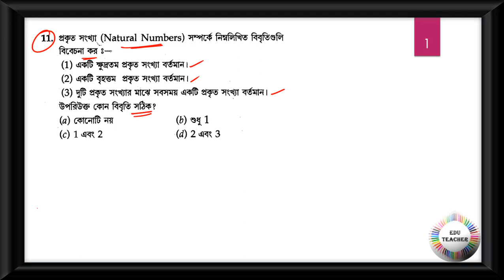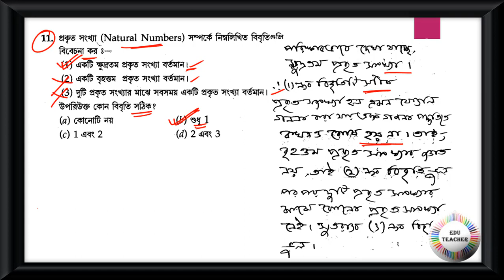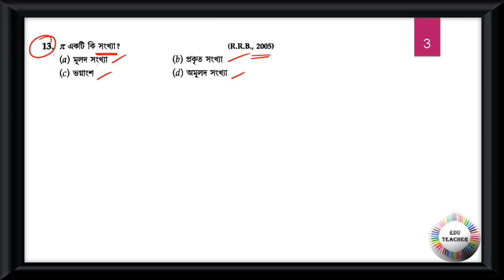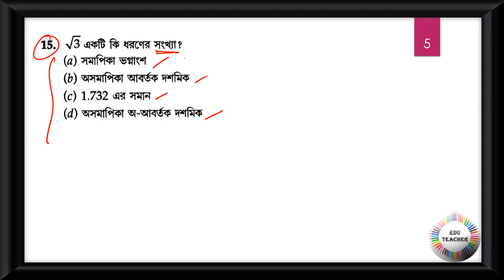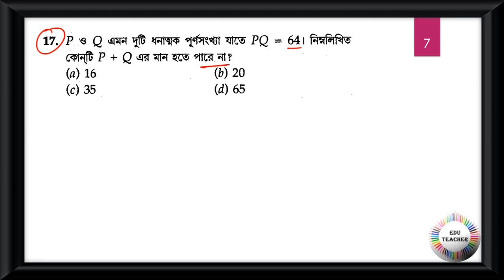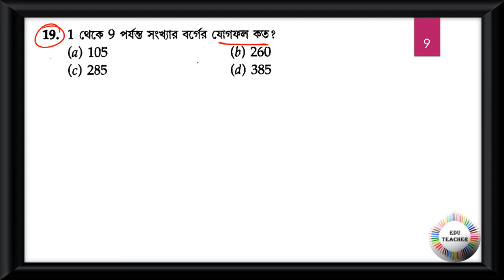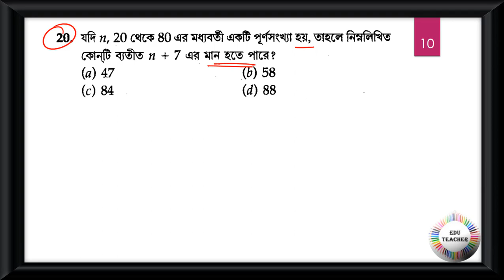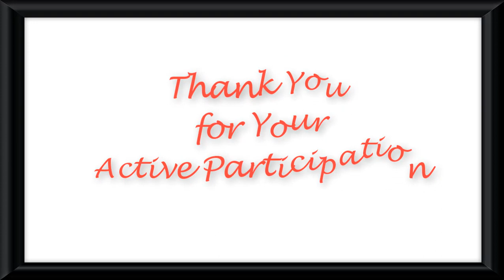গণিত সংখ্যাতত্ত্ব সম্ভাব্য প্রশ্নোত্তর আলোচনা পর্ব 2 By EduTeacher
CTET - Paper 1 Mathematics Pedagogy Practice Set
Group D
MATH
WBTET
WBTET Math Pedagogy Selective Question For Bengali Medium
WBTET P1
WBTET PAPER 1 Combo Pack All Subject
Collection from: R S Agrawal S Chand